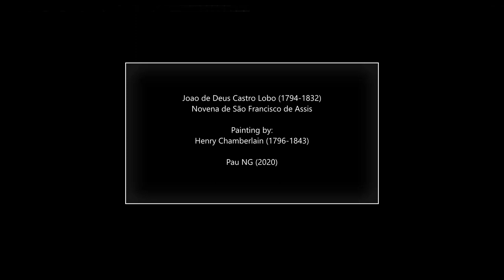Joao de Deus Castro Lobo (1794-1832) - Novena de Sao Francisco de Assis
Composer: João de Deus Castro Lobo (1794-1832)
Work: Novena de Sao Francisco de Assis
Performers: Grupo Árcade (UFMG) e músicos convidados; Rаfаеl GrimаIdi (direção)

Painting: Henry Chamberlain (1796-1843) - Barbacena (c.1820)

João de Deus Castro Lobo
(Vila Rica, 16 March 1794 - Mariana, 26 January 1832)

Brazilian composer. He received his musical degree at the seminary in Mariana from 1820 to 1824, and then he became organist at the Franciscan Church and chapel master at the Cathedral of Mariana, city where he was the master of the chapel of the Third Order of Saint Francis of Assisi. Also there, he was ordained priest and serviced as a choir and orchestra conductor at the Opera Theater. From his compositions 23 works are known. He died in 1832.